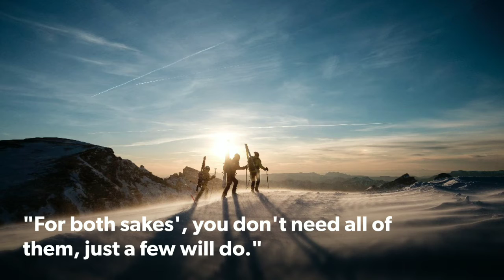Few | T.H.E Blog (Trailer)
"For both sakes', you don't need all of them, just a few will do."

Join my FB Stats. Community for FREE